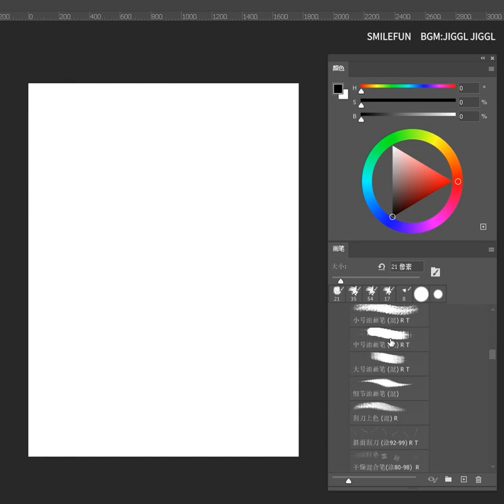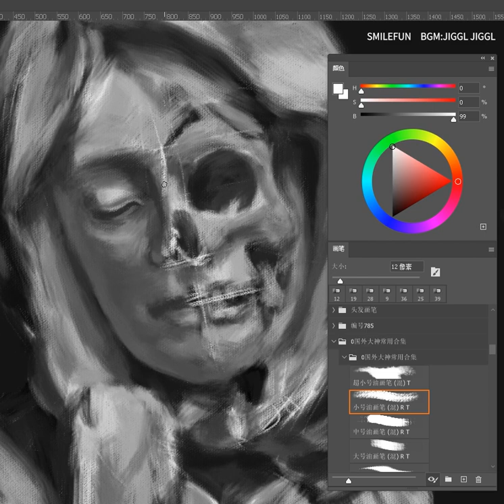Thick Paint Practice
ps board drawing, practicing works